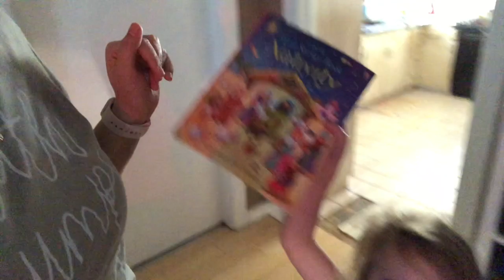Clean and Decorate with Me || Vlogmas Day 3 || December 1, 2019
While I did end up doing school for about 5 hours in total today, I had to take breaks every now and then, so I decided to do some decorating and cleaning.

And here's an additional $10 off your first order with Instacart

Thank you for your love and support!  This community means the world to me!!

Mailing address:
Melony akaMommy

However, I intend for this channel to be a space of encouragement to others.  Therefore, comments of malicious intent will be deleted promptly.  :)